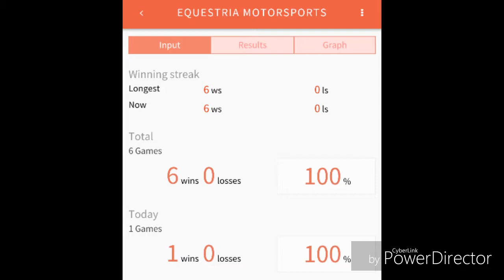Forza Horizon 3: Taking My Pennzoil GTR R34 Replica onto the Track (Gran Turismo 3 Nostalgia)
I remembered driving the Pennzoil Nissan GTR R34 in Gran Turismo 3.  Man good times.  Maybe when I get a PS2.  I'll play Gran Turismo 3 again since I still have the game with me

1.  Foul language
2.  Spam
3.  Bullying to other individuals
4.  Racism and sexism. (No sex jokes)